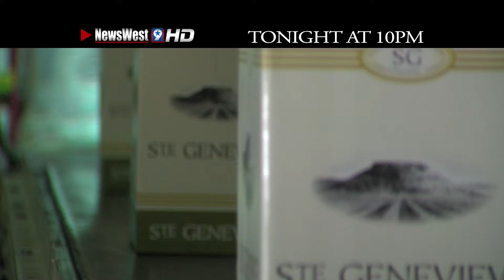Winery NewsWest 9 Sweeps Promo